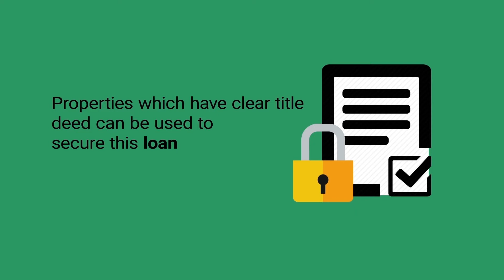How to Apply for Standard Chartered Bank Loan Against Property?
How to Apply for Standard Chartered Bank Loan Against Property - To get the best offers on business loans and at better terms from your favourite lenders a good credit profile would help you go a long way.

Create your credit profile for FREE on CreditMantri and get the best offers on loans and credit cards. Credit Healthy toh Credit Wealthy!